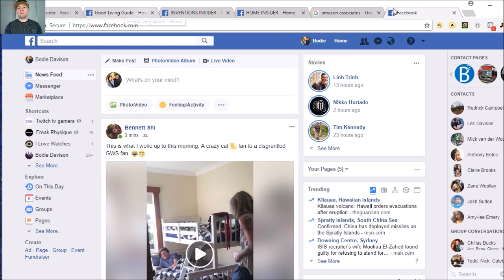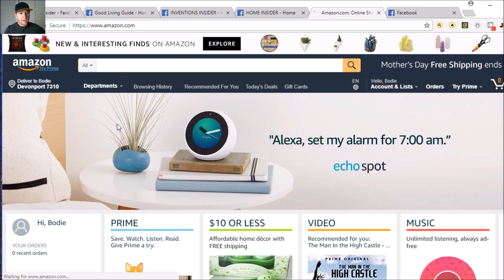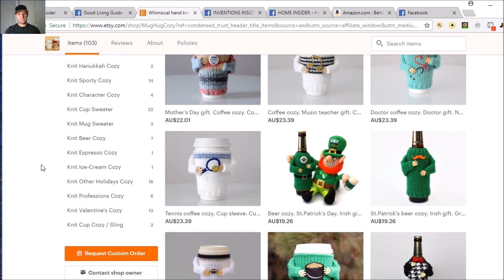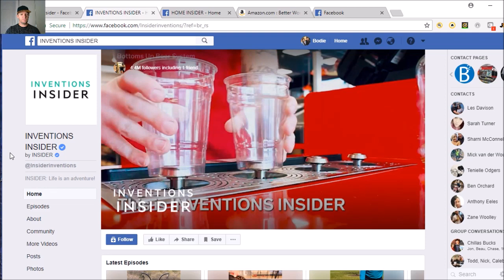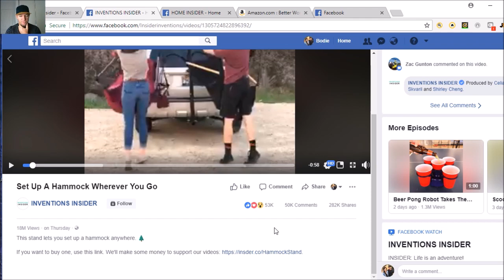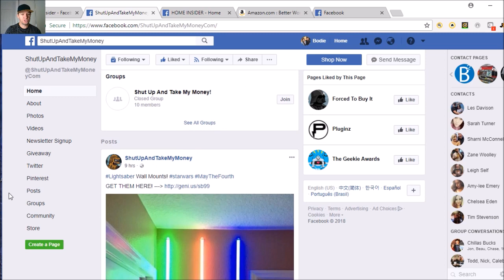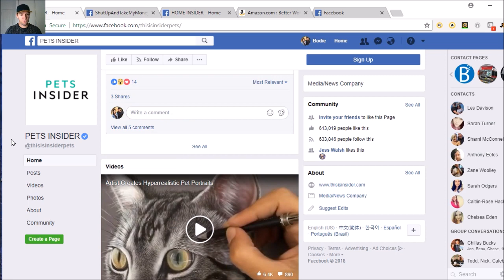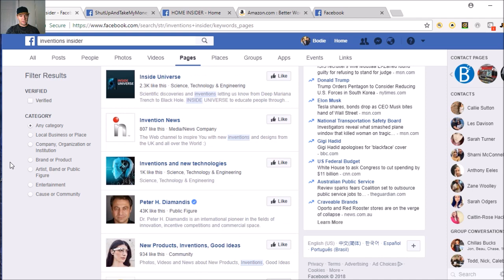Build Your Own Affiliate Marketing Facebook Page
How to build your own affiliate marketing business on facebook.

Create your own online store with Shopify (14 day free trial)